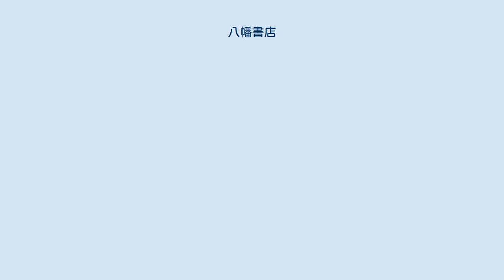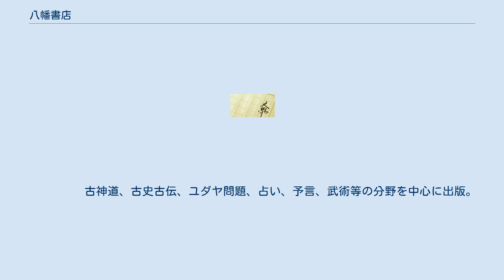八幡書店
株式会社八幡書店（はちまんしょてん）は、日本の出版社。
古神道・オカルト・精神世界・その他の総合系出版社。
 1982年に伝説的オカルト雑誌の編集長を歴任し、精神世界に造詣の深い武田崇元が、神道・民間信仰の専門図書出版を目的に設立。
 1988年、ホロフォニクスの国内権利を取得してAV分野に進出し『ホロフォニクス・ライブ』がベストセラーとなる。
 1989年に米国製シンクロ・エナジャイザーの取扱を開始しブレイン・マインド・ブームを起こす。
翌年に次世代機開発の自社プロジェクトをスタートさせ脳内VRマシン『メガ・ブレイン』『スターゲイザー』へと結実。
 書籍は出口王仁三郎の霊界物語を筆頭に古神道の重要文献から、運命学、精神世界、現代ニューエイジの著作に至るまでの書籍群を刊行。
主な著者に大宮司朗、波木星龍がいる。
 また、出口王仁三郎自身が大正時代にＳＰ盤に吹き込んだ天津祝詞や神言の音源に音楽とリズムをミックスし古式八雲琴の演奏などをフィーチャーしたＣＤを発売している。
 　　　　 古神道、古史古伝、ユダヤ問題、占い、予言、武術等の分野を中心に出版。
特に、戦前に出版された書籍の復刻出版で知られる。